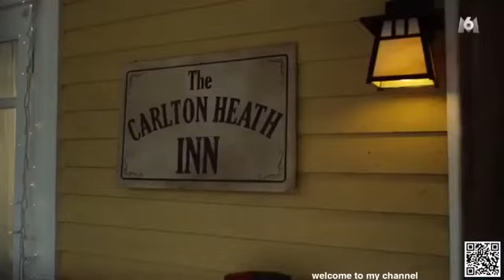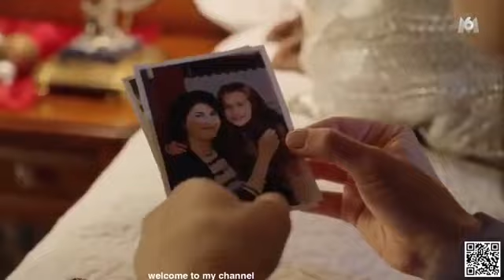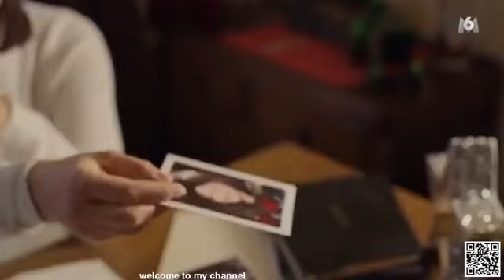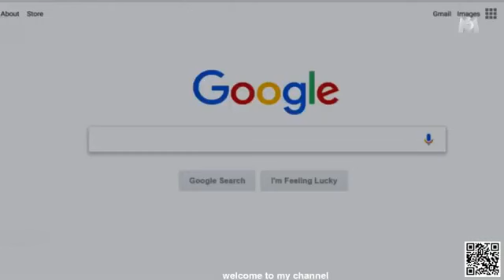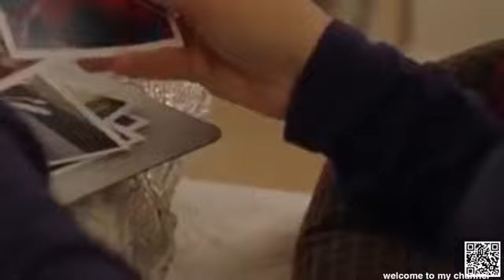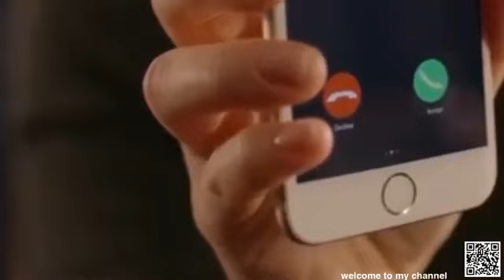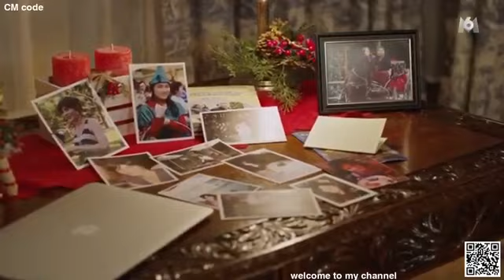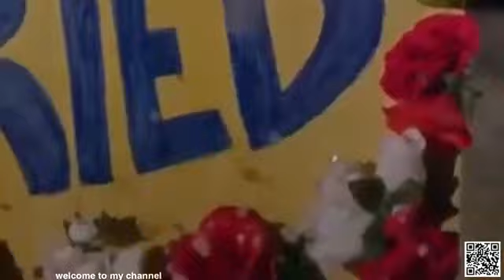Premier Baiser 2020 / Film romantique complet en français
Premier Baiser 2020 / Film romontique complet en  français

BIENVENUS Dans la Famille

NOUVEAU film chaque 24 h

Ps : N'oublie pas de me donner un conseil et de me dire ce que tu fais dans ta chaîne 😊